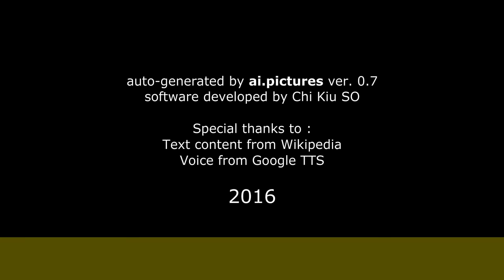Ludmila Pagliero - Sus Comienzos